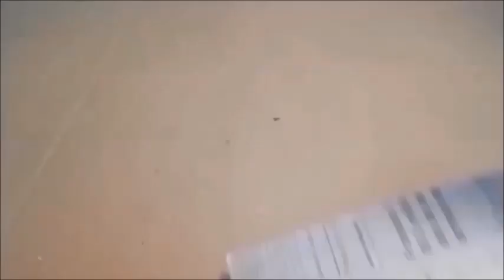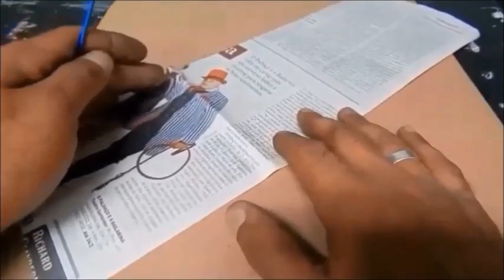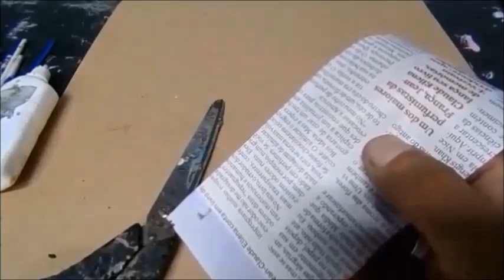Como Faze Luminárias 2 Modelos Fáceis de Fazer (copilado) @artesanato com Zé Paulo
Aprenda a Fazer 2 luminárias usando Canudos de Papel
instagran: ze_paulo_silva
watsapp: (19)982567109